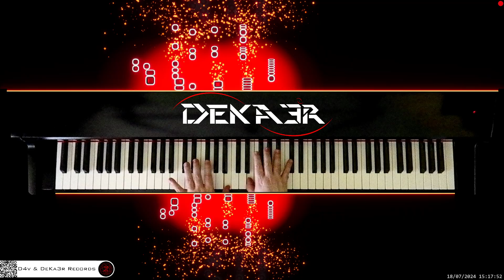🔴 irl 🎹 BALLAD OF LOVE • Piano Music